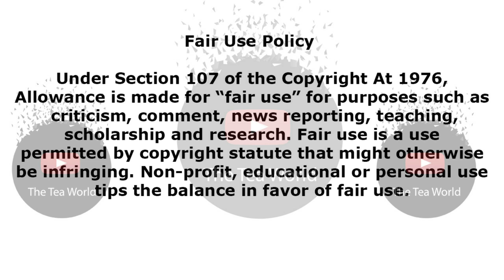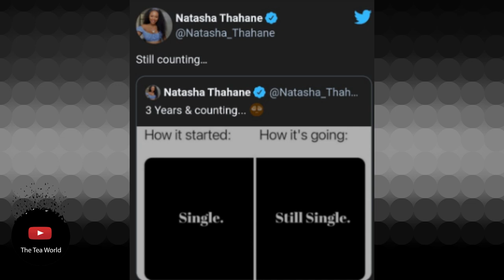Thembinkosi Lorch Denies Natasha Thahane To Maphorisa And The Public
As Amapiano producer Maphorisa put it footballer Thembinkosi Lorch and actress Natasha Thahane shut down the internet well Mzansi twitter at least when they posted pictures at the same resort in Zanzibar.